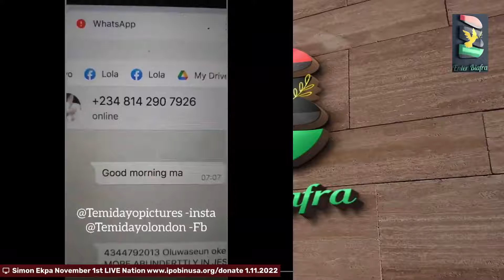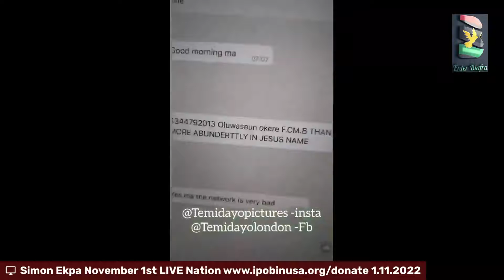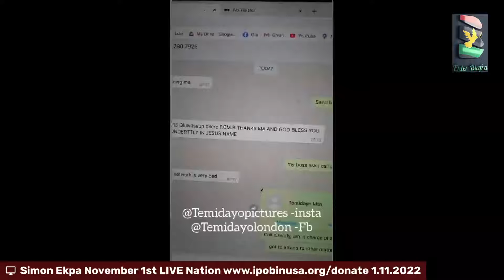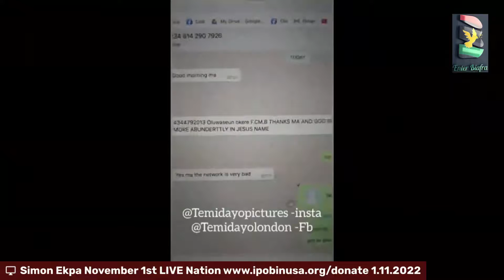BREAKING! SIMON EKPA LIVE NOVEMBER 1st ANALYSING ADDRESSING SOUTH EAST GOVERNORS 1 11 2022